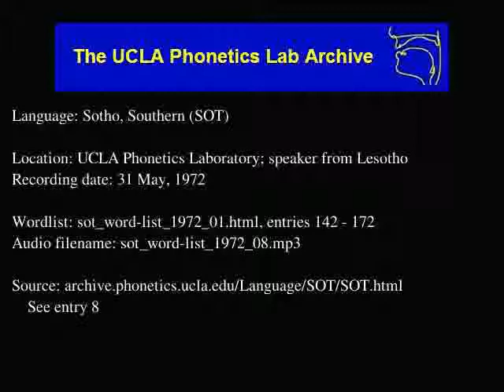Sotho, Southern audio: sot_word-list_1972_08